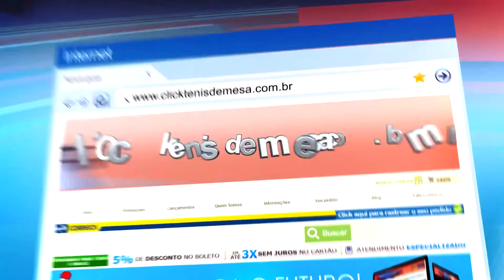Oscar arrebentando!!!!..........A mesa....